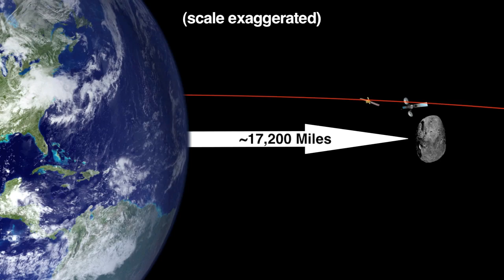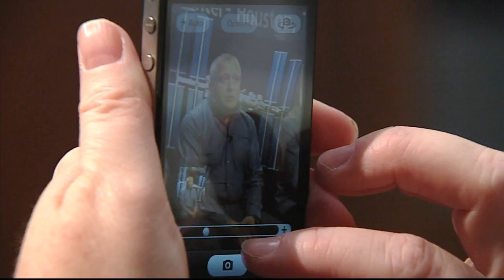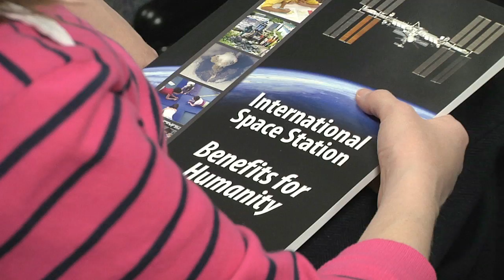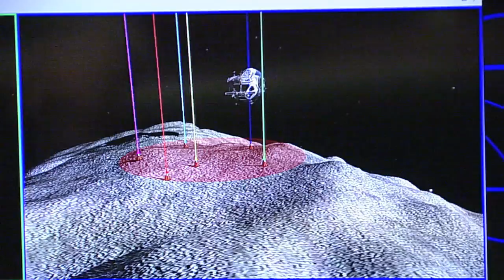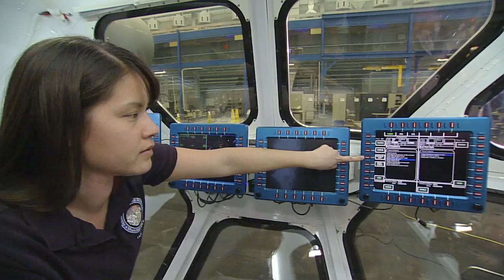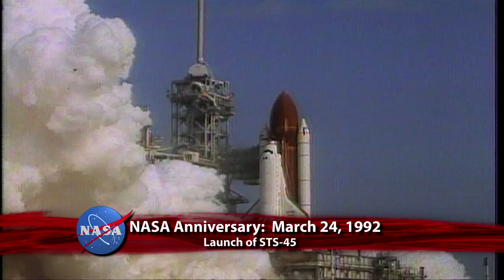Cassidy and Crew Ready for Launch on This Week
NASA Flight Engineer Chris Cassidy, and Soyuz Commander Pavel Vinogradov and Flight Engineer Alexander Misurkin of the Russian Federal Space Agency are now at their launch site in Kazakhstan after finishing final training and prelaunch activities outside Moscow. The Expedition 35/36 crew is scheduled to liftoff from the Baikonur Cosmodrome on Thursday, Mar. 28, U.S. time, and head for the International Space Station. Also, mitigating meteors; 50 years of cooperation; a Suni reception; ISS research; New Planck cosmology; first light of Landsat's latest; SXSW; and more!